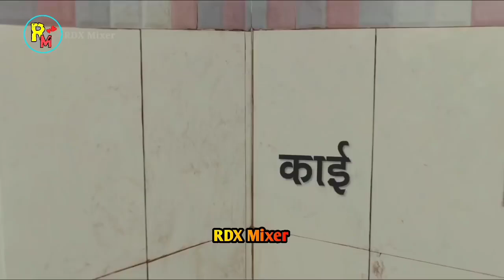Best funny dubbing compilation | funny jokes | ad funny dubbing | best memes | RDX Mixer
RDX Mixer

Best funny dubbing compilation | funny video | funny jokes | ad funny dubbing | best memes | RDX Mixer |